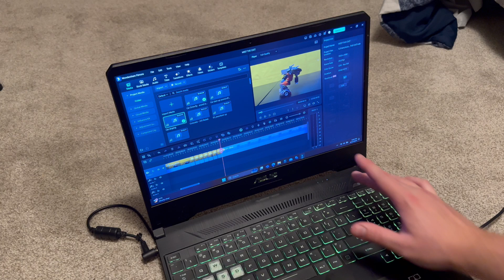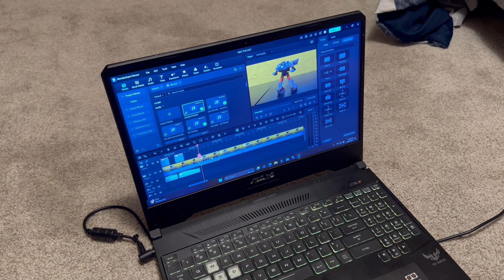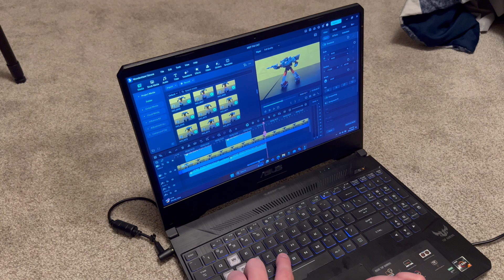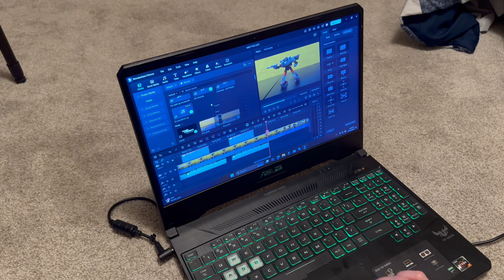Speed Video Edit #1: Editing Bluestreak